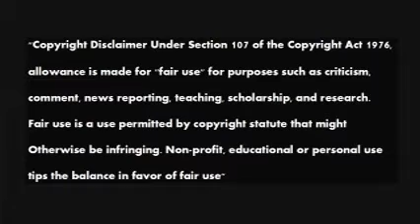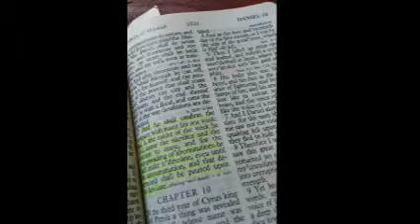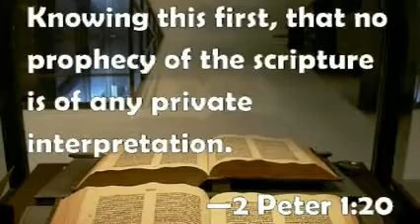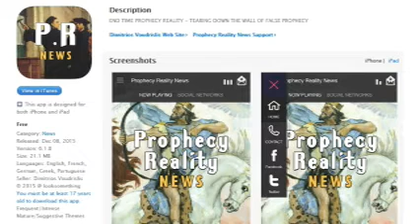Melody and Beth Ann's Power Talks Radio 20170824